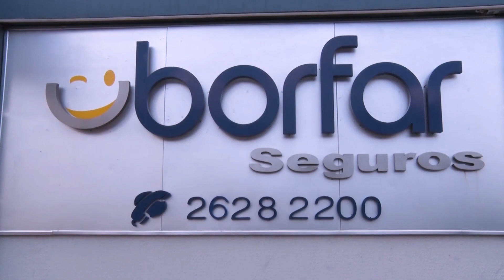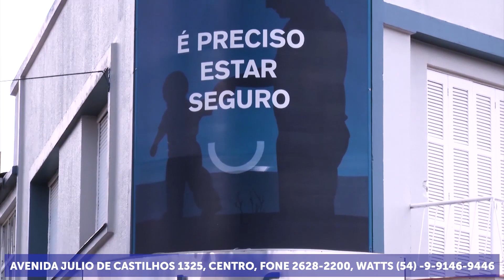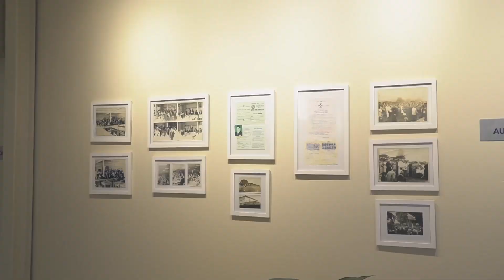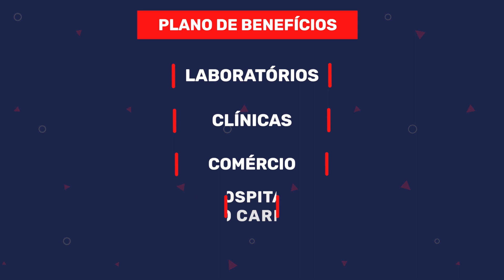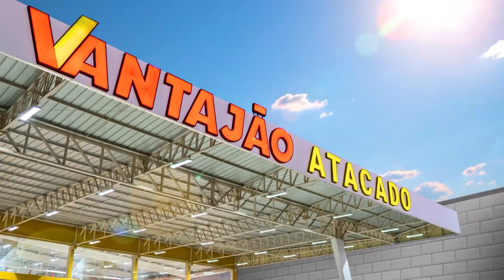Festival do Moscatel edição Garden 2022 iniciará no próximo sábado, na Adega Chesini da Vila Rica.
PRESIDENTE DA AFAVIN: ROSANE MEGGIOLARO CAPPELLETTI
DIRETOR DA ADEGA CHESINI: RICARDO CHESINI
GESTOR DE ENOTURISMO DA CASA PERINI: ANDRESON ALVES
- 10/11/2022.